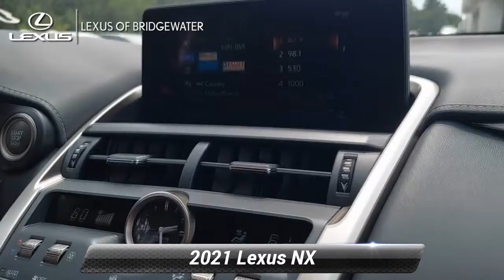New 2021 Lexus NX NX 300, Bridgewater, NJ L211389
* Includes Lexus cash or special Lexus APR financing offer.*2021 Lexus NX 300 Base 2.0L 16V DOHC Pear 22/28 City/Highway MPGSince 1989, our convenient location in Bridgewater allows shoppers from New York City, Warren, Bernardsville, Franklin Twp, and Somerville to take advantage of our excellent service and competitive pricing. The team members across every department take the time to understand your needs and provide that individual touch throughout your shopping experience. Whether you're just starting out your search or you know exactly which model you want, we're here to help answer questions and get you the information you need. Although we're located on the highway, we still provide a small-town shopping experience for our valued customers. The experience of each client is very important to us, so we maintain extremely high levels of service. You'll get the best treatment you've ever had at a car dealership. We've been in business for three decades and continue to lead the area in customer service and support.

[RLVID:2375:127e67531b99d515:b3dfc2e17a32b651:1]